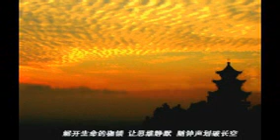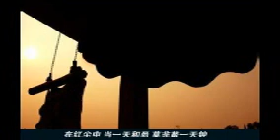《听和尚敲钟》(中国风) 演唱: 黄振俽 作词: 黄福庆 作曲: 陈世峰 编曲: 杨嘉成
《听和尚敲钟》
作词: Kent Ng黄福庆
作曲: Jeff A Mansion
编曲: Young Kah Seng
演唱: 黄振俽

子时 梦在编织
理还乱三千烦恼丝 心灵有待加持
晚秋的树枝 落叶已消逝
树根拉长了影子 听风在呼唤谁的名字

仿似 岁末已至
剪不断万缕和千丝 道不尽春秋史
光阴的故事 用多少文字
将多愁善感和相思 写成诗

在红尘中 听和尚敲钟 是豁达或是宽容
解开生命的枷锁  让思维静默 随钟声划破长空

在红尘中 当一天和尚 莫非敲一天钟
放开名利的争夺 谁与谁争锋
终落得两袖清风 何不潇洒看透